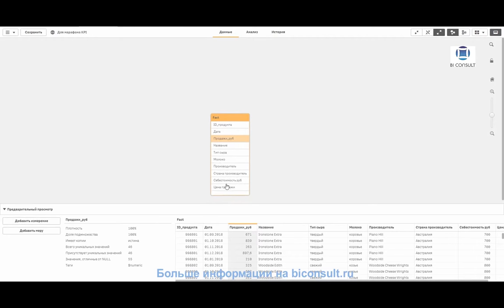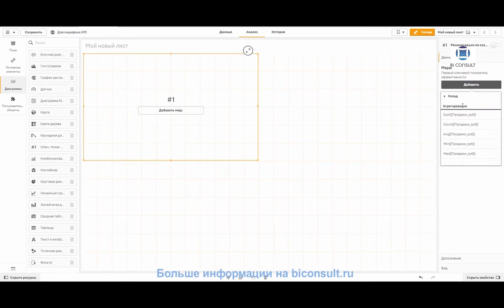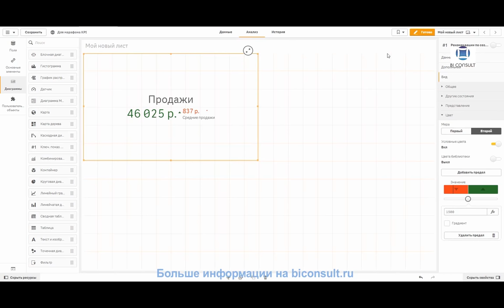Решение задач Qlik Sense марафона день#14 задача Создание KPI обучение учебник курсы Qlik Sense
В данном датасете представлена информация по сырам разных сортов.
Задания
1. Добавить элемент "Ключевой показатель эффективности" на панель
2. Добавить две меры для элемента, основной и вспомогательный
3. Назовите меры и выведите единицы измерений
4. Добавить числовой предел, за выход которого, показатель будет закрашиваться зеленым цветом, в противном случае красным
5. Добавить символ в зависимости от установленного предела

00.31 Вопрос 1 Добавить элемент ""Ключевой показатель эффективности" на панель
00.40 Вопрос 2. Добавить две меры для элемента, основной и вспомогательные
01.39 Вопрос 3 Назовите меры и выведите единицы измерений
02.20 Вопрос 4 Добавить числовой предел, за выход которого, показатель будет закрашиваться зеленым цветом, в противном случае красным
02.55 Вопрос 5 Добавить символ в зависимости от установленного предела

визуализация данных исследования,
визуализация данных онлайн,
визуализация данных инфографика,
типы визуализации данных,
визуализация данных связана с визуализацией,
мастерство визуализации данных базалева,
визуализация данных графики и диаграммы,
пример визуализации данных,
задачи визуализации данных,
визуализация данных pdf,
формы визуализации данных,
r анализ и визуализация данных,
визуализация структур данных,